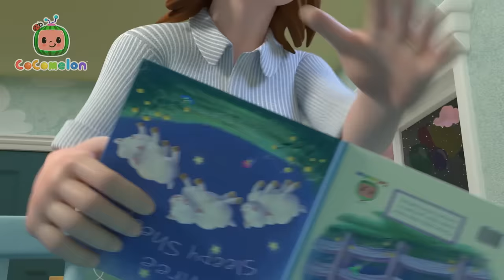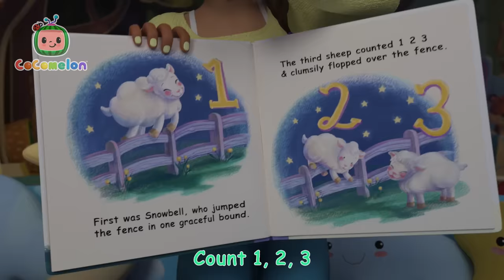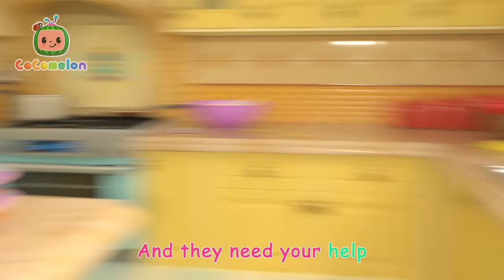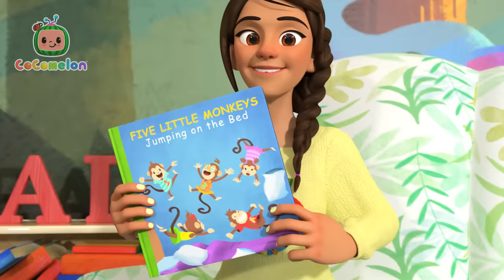Getting Ready for Bedtime Song | Bath Song and More! | CoComelon Nursery Rhymes & Kids Songs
Mommy shows JJ how to get ready for bed!

Timecodes:
00:00 Yes Yes Bedtime Song
03:51 Wheels on the Camper Van
06:24 Let's Build a Pillow Fort
08:59 Peanut Butter Jelly Jam
11:28 Hand Washing Song
14:06 Field Day Song
17:01 The Boo Boo Song
20:28 Apples and Bananas 2
23:58 Nap Time Song
26:57 Sea Animal Song
29:18 Helping Song
32:09 Five Little Monkeys Jumping on the Bed
35:19 Car Wash Song
37:38 Funny Face Song
40:25 Looby Loo
42:53 You Can Ride a Bike
46:07 Ten Little Dinos
49:53 Class Pet Song
52:20 Ski Song
54:59 Toy Balloon Car Race

CoComelon Newsletter - Sign up for the CoCoClub newsletter to access exclusive content, giveaways, and more!